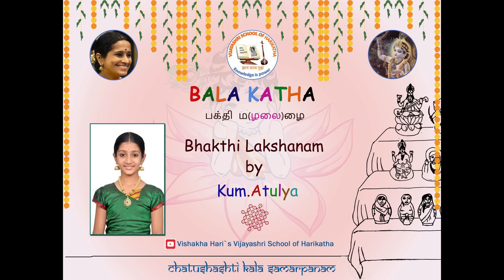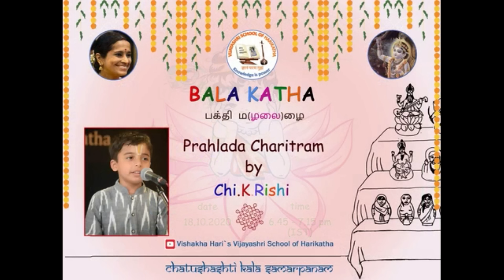Day 1 - Chatushashti Kala Samarpanam - Vijayashri School of Harikatha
With the blessings and grace of Sri Sri Anna and our guru Smt.Vishakha Hari, Vijayashri School of Harikatha fervently presents "Chatushashti Kala Samarpanam" - Music and Art festival to celebrate the spirit of Navaratri.

Programmes for Day 1:
Bomma Katha - Chi. Manikandan S
Bala Katha - Kum. Atulya J

Do join us to get soaked in Bhakthi in this Navaratri punya kaalam. Pray to the divine to always be the guiding light. Sadgurubhyo Namo Namaha!